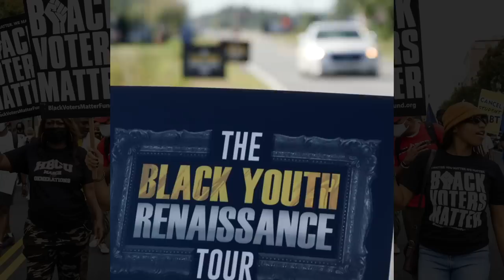'Is He For Real?' GA Voters React To Herschel Walker's WILD Remarks In Warnock Ad | Roland Martin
Georgia voters react to Herschel Walker's wild and insane remarks in a new Warnock campaign ad ...